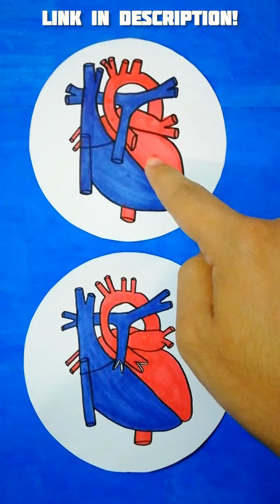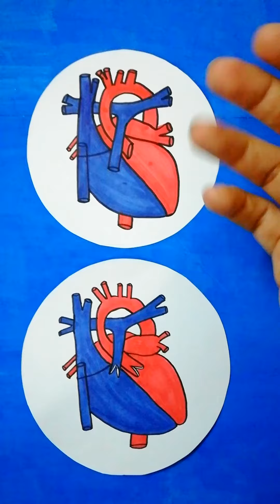Pulmonary And Aortic Stenosis | Congenital Heart Disease | Dr Deen Lectures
Pulmonary valve stenosis is a type of heart valve disease that involves the narrowing of the pulmonary valve, which controls the flow of blood from the heart's right ventricle into the pulmonary artery to carry blood to the lungs.

Aortic stenosis occurs when the aortic valve narrows and blood cannot flow normally. The condition may range from mild to severe. Over time, aortic valve stenosis causes your heart's left ventricle to pump harder to push blood through the narrowed aortic valve.